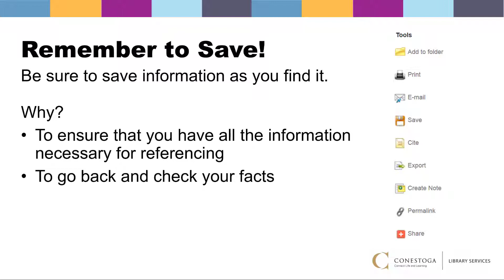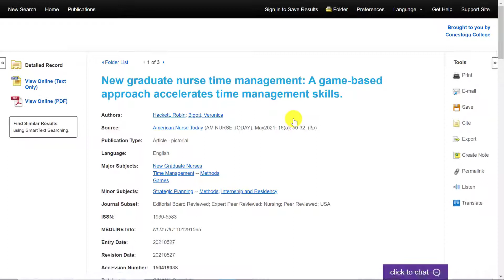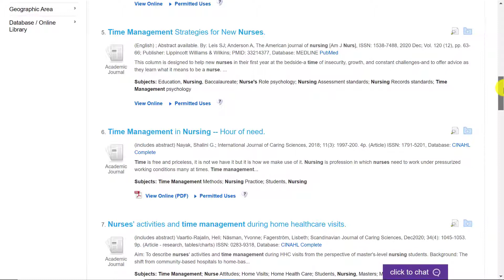Part 4: Research and Referencing Skills (NURS8015) Remember to Save